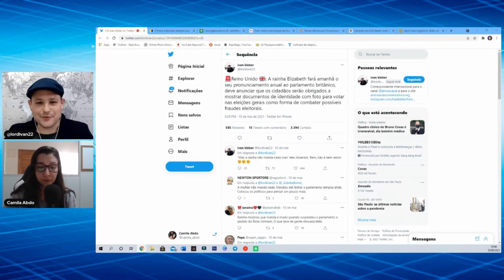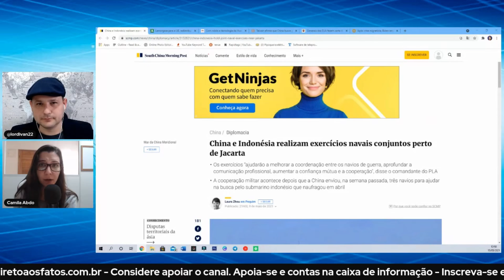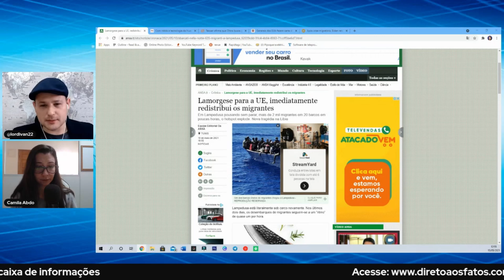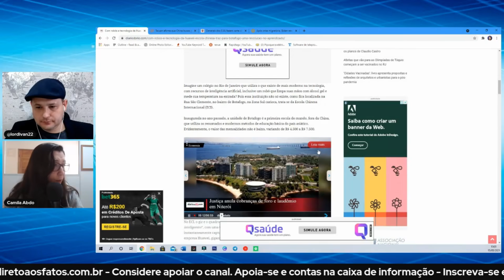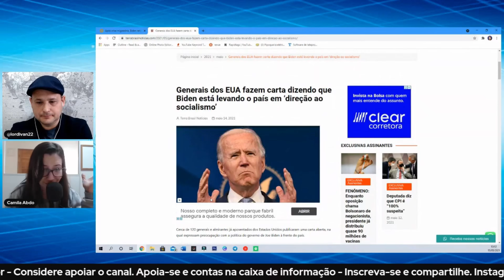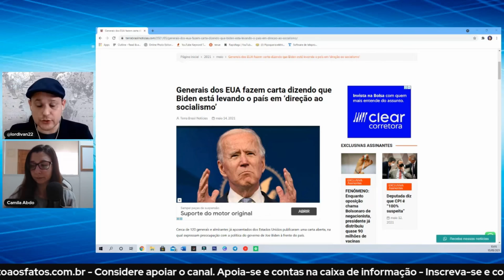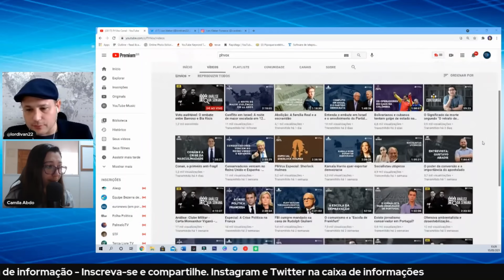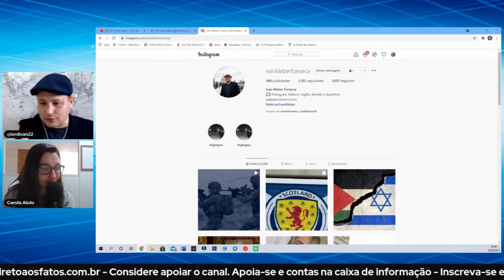Voto com identidade na Inglaterra, China ameaçando o mundo, escola chinesa no Brasil e outras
Parece que a Inglaterra aprendeu com os Estados Unidos e não pretende  arriscar a democracia. A rainha assinou um decreto que, para votar, precisa apresentar um documento, oficial e com foto.
Twain afirma que China busca ganhos políticos com vacinação em Honduras.
China e Indonésia realizam exercícios navais conjuntos perto de Jacarta e, China avança em cima da Índia.
Joe Biden retoma o muro contra imigrantes, iniciado por Donald Trump, também chamado de muro do Trump e Generais americanos fazem carta contra Joe Biden.

Se achar que vale a pena me apoiar, segue meu PIX:
Apoia-se:
apoia.se/camilaabdo
Banco Original:
Camila A. L. A. Calvo
Ag: 0001
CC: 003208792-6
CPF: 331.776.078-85